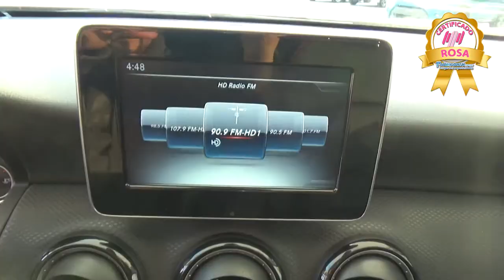Mercedes Benz / A180 / 2016 - GV106427